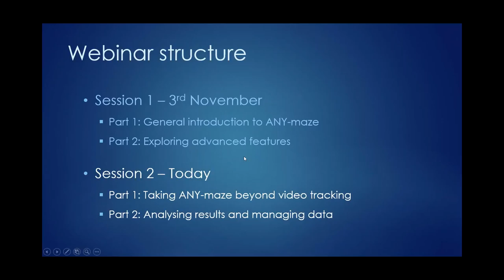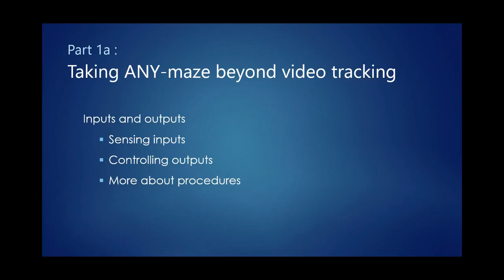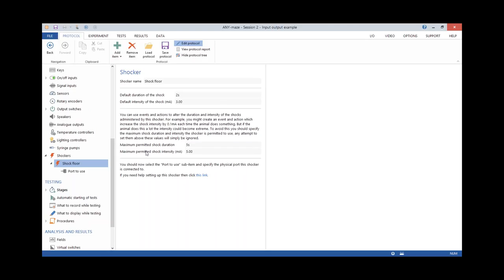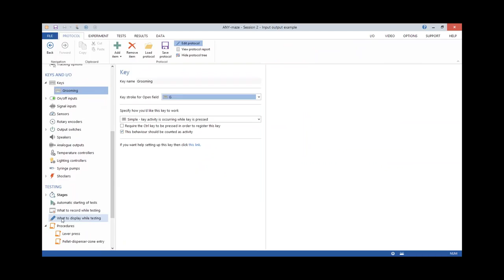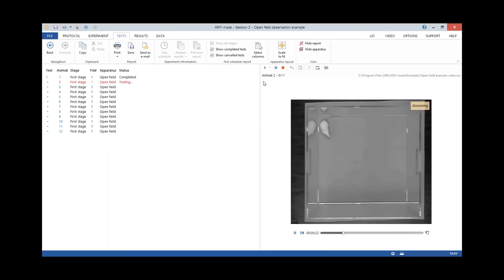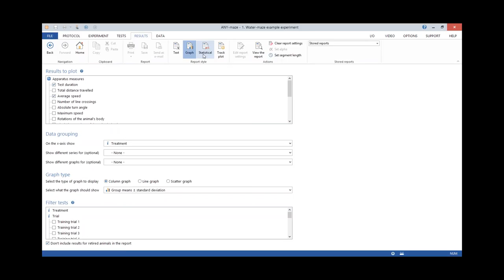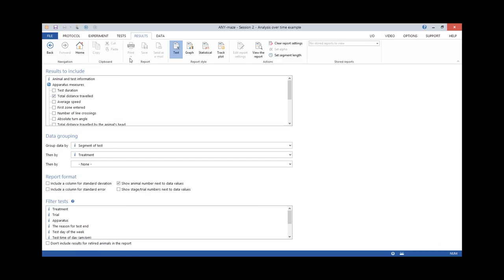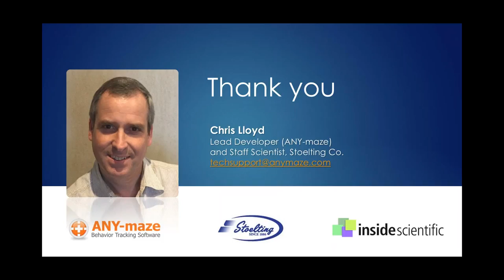Animal Behavior Video Tracking Using ANY-maze Software - Session 2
PART 2 of 2:

This is a special 2-part webinar for ANY-maze users and behavioral scientists intent on advancing their understanding and application of automated video tracking in behavior studies.

Session 1:  An introduction to ANY-maze 5.1, including advanced features such as 3-point tracking, heat maps, virtual switches, zone entry options, how to handle moving zones, using procedures, sequences and calculations

Session 2: Taking ANY-maze beyond video tracking, including how to configure Inputs & Outputs (I/O), score behaviors manually, manage your data and analyze your results.

With over 1500 existing users worldwide, ANY-maze Behavior Tracking Software is one of today’s most widely-used, referenced and comprehensive video tracking systems. This intuitive and familiar software design has been combined with an unrivaled depth of features to provide automated tracking in virtually any behavioral test... literally any maze. As Version 5 will be released early 2016, we invite current ANY-maze software users and those with general interest in video tracking to join us for a review of common behavior tracking studies and introduction to new and exciting features offered in this new release.